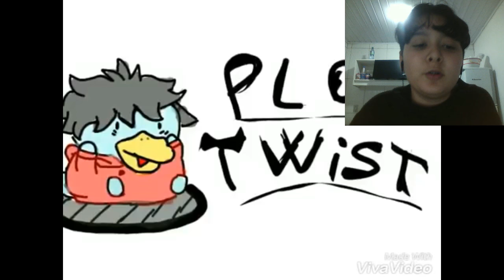UM REACT MUITO LOKO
LEIA A DESCRIÇÃO AÊ PARÇA

A LENDA DIZ QUE CREEPY E ENDY EXISTEM...